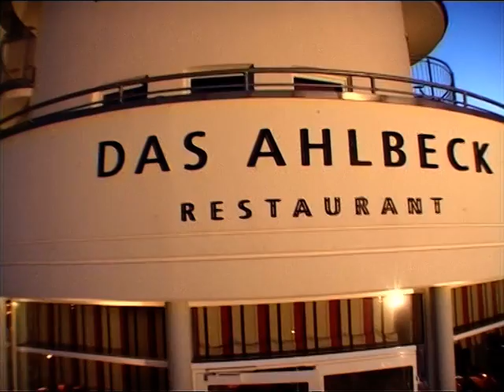DAS AHLBECK HOTEL & SPA bei ARS Vivendi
TV Beitrag vom September 2010 beim FAB. Vielen Dank an Herrn Manuel Werner.